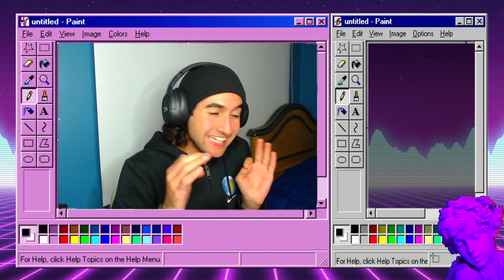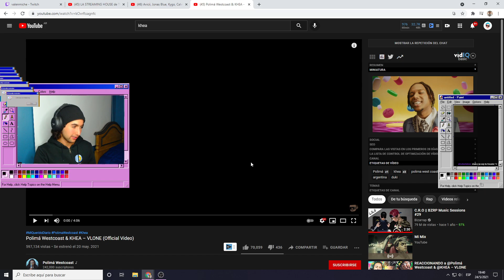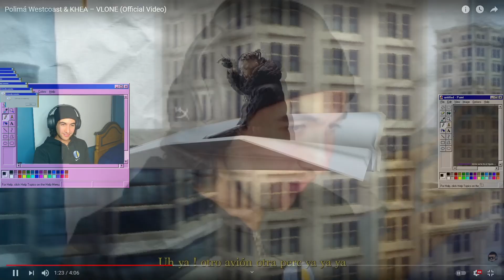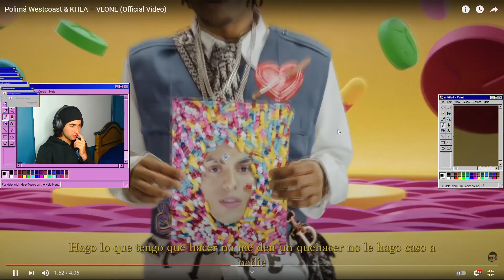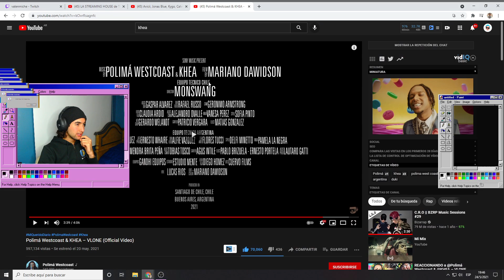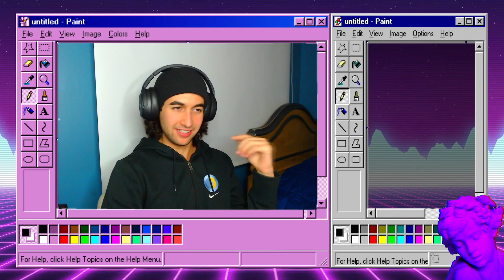VLONE REACCIÓN 🔥 Polimá Westcoast & KHEA 🇨🇱🔥🇦🇷